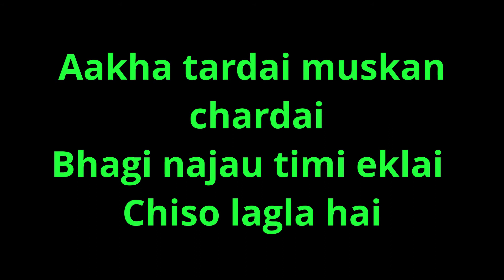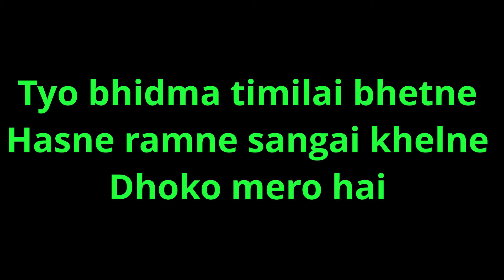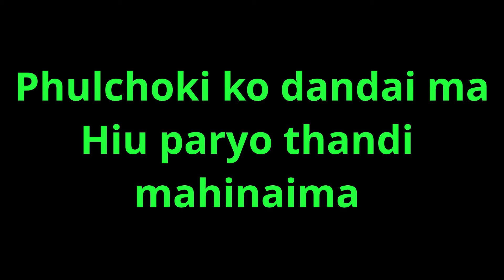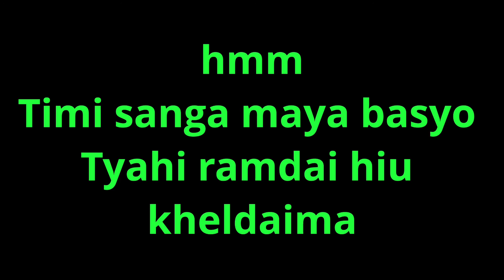Phulchoki ko dadai ma karaoke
Phulchoki ko dadai ma is a hit song 1 decade back but is also now in everyone hearts who grew up listening to this music. Hope you'll enjoy the
karaoke of this song.